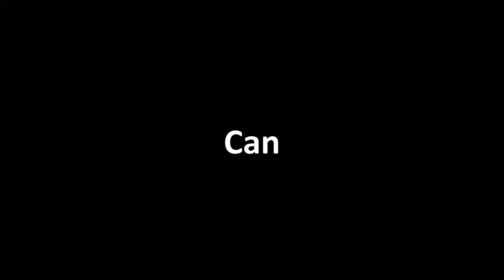Can you beat Risk of Rain 2 WITHOUT ITEMS?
Can you beat Risk of Rain 2 Without items? Idk watch the video and find out weak little description reader

survivors of the void DLC